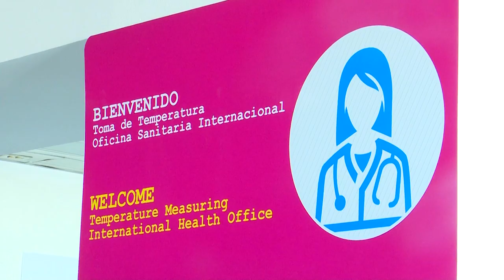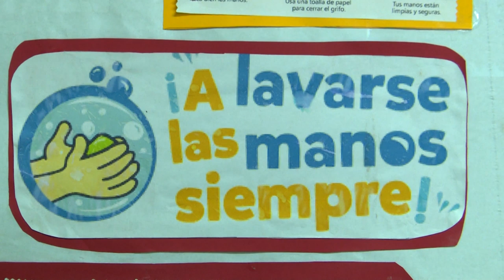Te tienes que lavar - Grupo Nikas (Video Oficial) | Canal 6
Artistas: Grupo Nikas
Autor: Aarón Peralta
Arreglo: Francisco Matute Peña